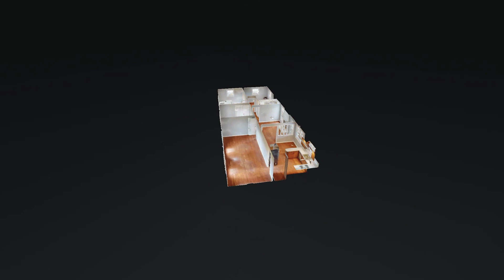2247 Sparta Pike Lebanon TN 37090 — Josiah Smith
2247 Sparta Pike Lebanon TN 37090 - Josiah Smith

2247 Sparta Pike Lebanon TN 37090 - Josiah Smith

2247 Sparta Pike Lebanon TN 37090 - Josiah Smith
360 virtual tour real estate